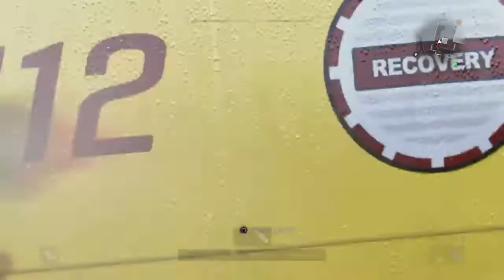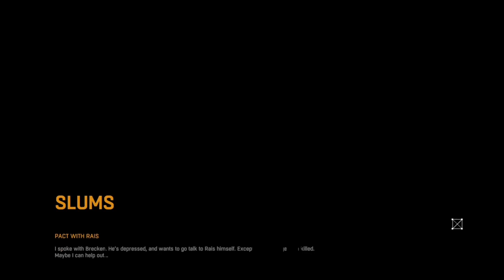dying light #8 (PlayStation5)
Köszönöm, ha a videóimat lájkolod és hagysz egy építő hozzászólást a feliratkozás után😘